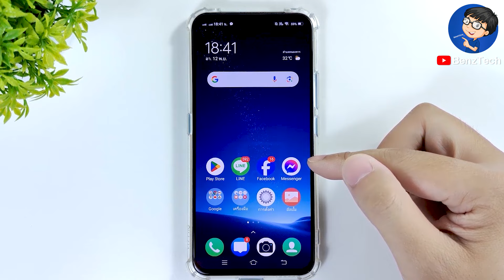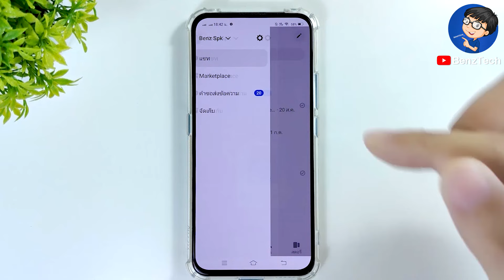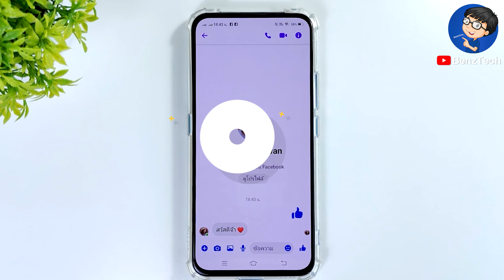วิธีปลดบล็อก Messenger - แบบง่ายๆ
BenzTech - วิธีปลดบล็อก Messenger - แบบง่ายๆ

สวัสดีเพื่อนๆ 😊 ที่ติดตามกันมาโดยตลอด 💕 และยินดีต้อนรับสำหรับคนที่เข้ามารับชมใหม่ทุกคนนะครับ สำหรับวิดีโอ วิธีปลดบล็อก Messenger - แบบง่ายๆ เราจะมาดูขั้นตอนการปลดบล็อกแชท messenger แบบง่ายๆ ในมือถือกันนะครับ

หากเพื่อนๆ กำลังหาวิธีปลดบล็อค messenger หรือวิธีเลิกบล็อก messenger ก็สามารถทำตามแบบง่ายๆ ได้เลยนะครับ เราจะได้ปลดบล็อก messenger กันนะครับ มาดูขั้นตอนพร้อมกันได้เลยครับ :)